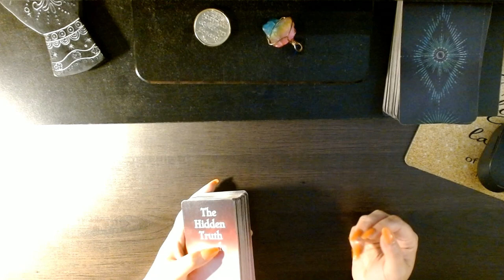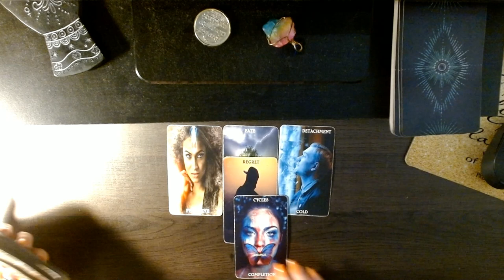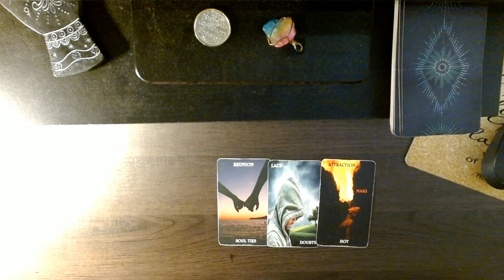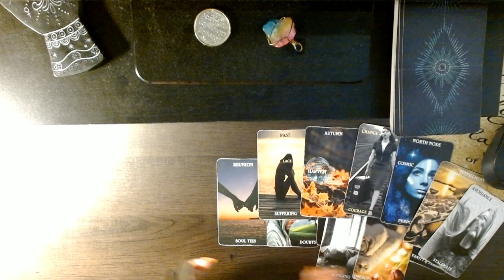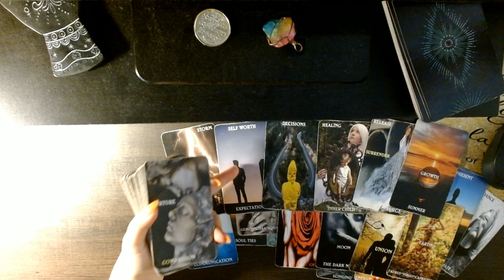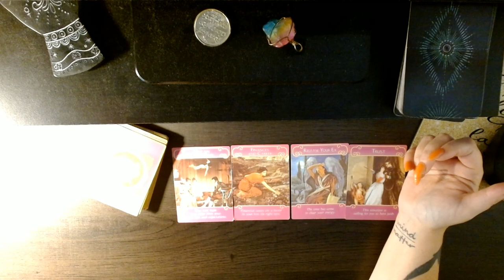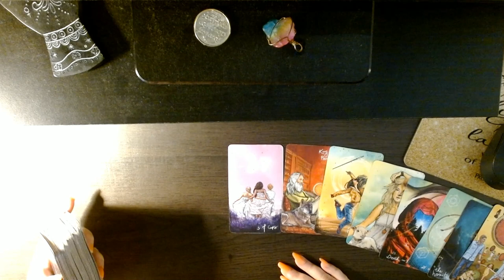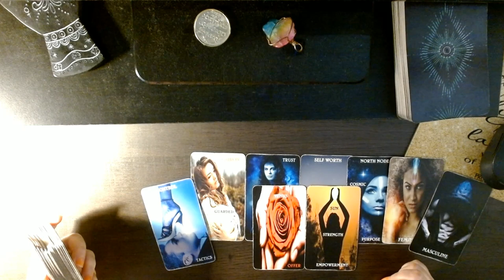"DF AND DM GO TOWARDS THEIR PARTNERS AFTER ENDING KARMIC CONTRACTS"